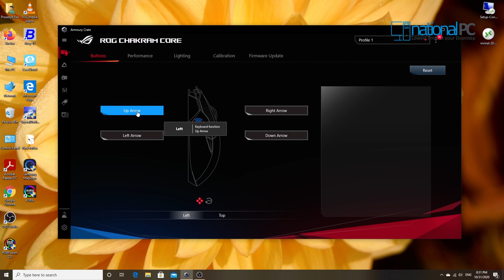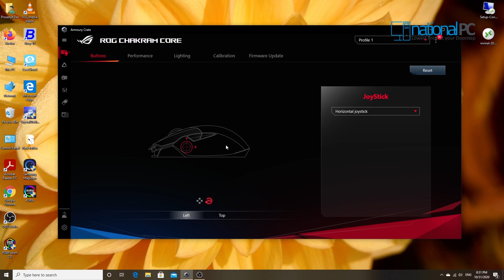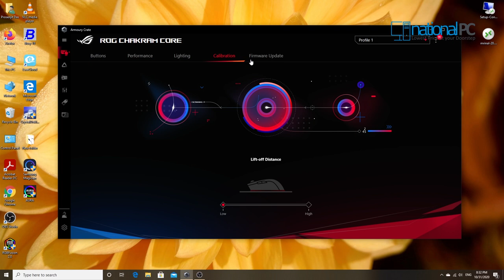ASUS ROG Chakram Core gaming mouse review and unboxing (Hindi)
ASUS ROG Chakram Core gaming mouse featuring programmable joystick, advanced 16000 dpi sensor, push-fit switch sockets design, adjustable weight, stealth, instant screenshot and Aura Sync lighting

Connectivity: USB 2.0
Sensor: PAW3335 Optical Sensor
Resolution: 100-16,000 DPI
Max Speed: 400 IPS
Max Acceleration: 40 g
USB Report rate: 1000 Hz
L/R Switch Type: Omron (D2FC-F-K) 50M
Button: 9 (5 + 4 in digital joystick mode)
AURA Sync: Yes
Shape: Right-handed
Grip style: Palm grip, Fingertip grip
Cable: 1.8 m braided cable
OS: Windows® 10
Software: Armoury Crate
Dimensions: 132.7 x 76.6 x 42.8 mm
Weight With Cable: 97 / 111 g (without cable)
Color: Black

Contents
1 x ROG Chakram Core
1x short joystick
1 x long joystick
1 x joystick socket cover
1 x switch remover
1 x 13.6g adjustable weight
2 x ROG stickers
1 x Quick Start Guide
1 x Warranty Booklet